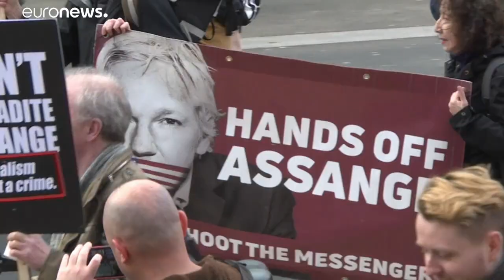США против Джулиана Ассанжа: встреча в суде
В королевском суде Лондона начинается первый этап процесса, посвященного экстрадиции в США основателя WikiLeaks Джулиана Ассанжа.